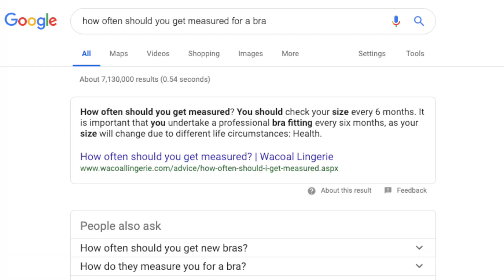BRAS101 PT 13 - 5 REASONS YOU PROBABLY HATE YOUR BRA & 5 easy solutions | INMYSEAMS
1. I HATE MY WIRES
Victoria’s Secret Lightly Lined Wireless

2. I FEEL NO SUPPORT FROM MY BRA
3. MY STRAPS ARE ALWAYS FALLING DOWN
4. MY BOOBS ARE TWO DIFFERENT SIZES
Victoria’s Secret Perfect Shape

5. BACK ROLLS
True and Co True Body

True and Co Seamless Underwear

M Y   F A V O R I T E   W A T C H E S   &   G L A S S E S

Glasses:
"Rio Everscroll" by MVMT

Watch:
"Weathered Beige" by MVMT

Sunglasses:
"Flyboy" by MVMT

S N A P C H A T - janetteokk